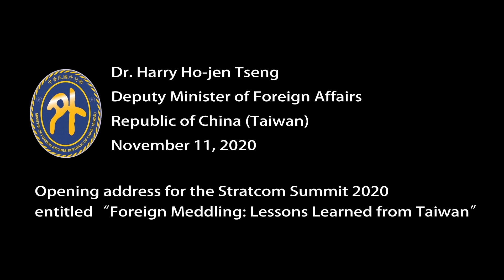Opening address for the Stratcom Summit 2020 by Dr. Harry Ho-jen Tseng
Taiwan is a great inspiration for Europe. As a strong liberal democracy, it faces an existential threat from communist China. Taiwanese institutions have shown that they know how to defend their homeland in the face of pressure from Beijing. But the Taiwanese people need allied support.

We believe that European countries should recognize Taiwan as an independent state as it is friendly, upholds fundamental human rights, possesses much knowledge to offer for defending the sovereignty of liberal democracies, and doesn’t use commercial interests as a means of political coercion. Therefore, we at European Values Center for Security Policy contend that European democracies should engage in defense and security cooperation with Taiwan. That is why we are happy to welcome strong presence of Taiwanese experts at this STRATCOM SUMMIT.